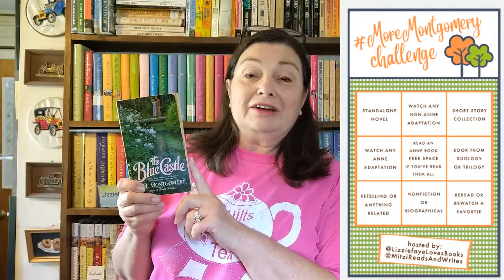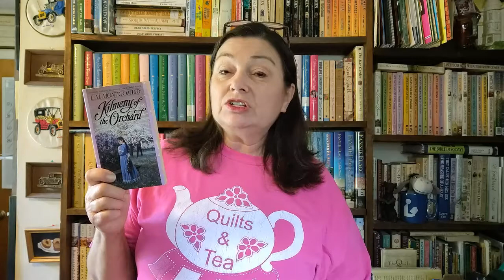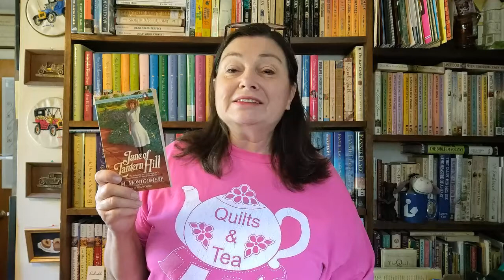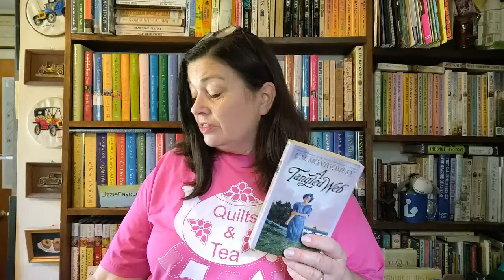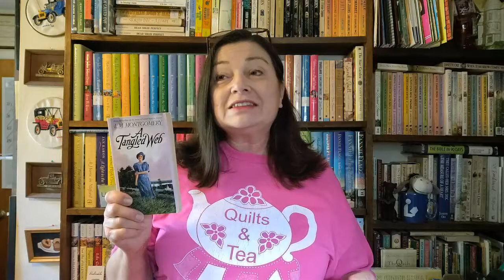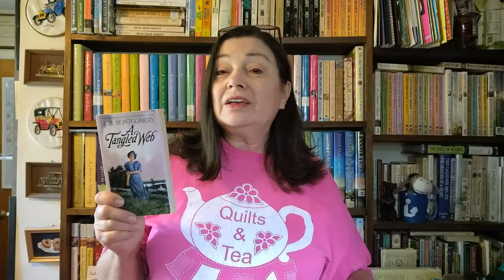Stand Alone Books by Lucy Maud Montgomery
Hi everyone! In preparation for the MoreMontgomery Challenge I thought I would showcase all 5 of the stand alone books by L. M. Montgomery. Have you read them all?
The Blue Castle
Kilmeny of the Orchard
Jane of Lantern Hill
Magic for Marigold
A Tangled Web

If you'd like to try Scribd, use my link and we will both get benefits.
Follow our Ebay store

Other links I might have mentioned
Killing Time With Cozies Discord Group